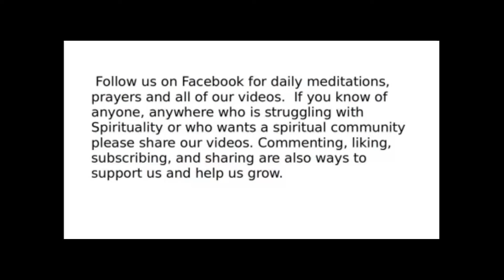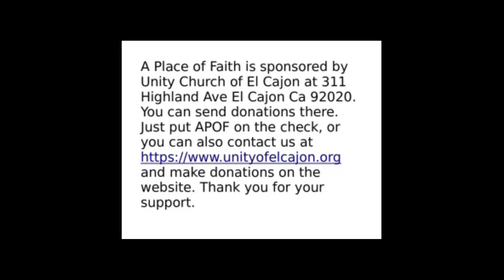Friday Fun-Day-Paying it Forward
So many of the greatest kindnesses and gifts in our lives can't be paid back. Can we pay them forward?
As we look forward to the weekend we can find ourselves looking for something new. You are invited to join us here at A Place of Faith where each week we offer a new idea or perspective for you to consider.
 We at A Place of Faith are delighted to share the path of Spiritual Enlightenment and the Evolution of Consciousness with you. Our intention is to share content with you that encourages, interests and expands the horizons of your journey.
 Our Mission: Creating a safe place to explore and develop personal, spiritual connections and relationships.
Our Vision: The joyous loving acceptance of all people as an expression of Divine Spirit in the ongoing evolution of consciousness to Oneness.
Rev. Linda is available by phone, messenger or zoom for Spiritual and Ministerial counseling, guidance and direction on a Love Offering Basis. She can be reached through A Place of Faith or Unity Church of El Cajon.
A Place of Faith is sponsored by Unity Church of El Cajon 311 Highland Ave El Cajon Ca 92020 you can send donations there, just put APOF on the check, or you can also contact us through and make donations on the website. Thank you for your support.